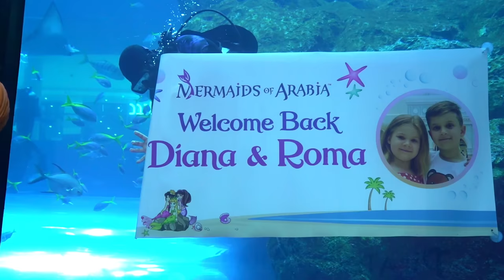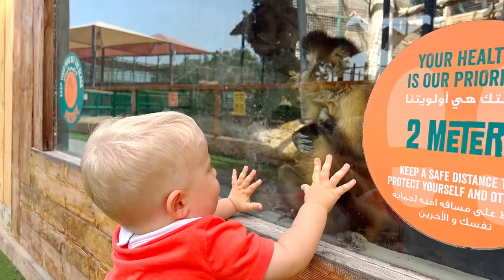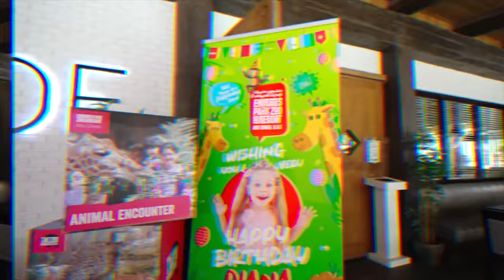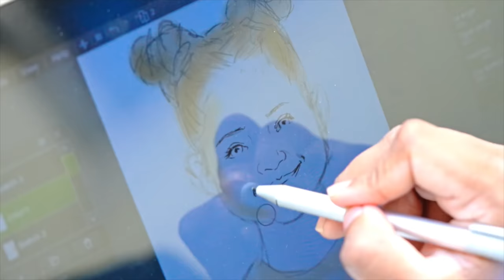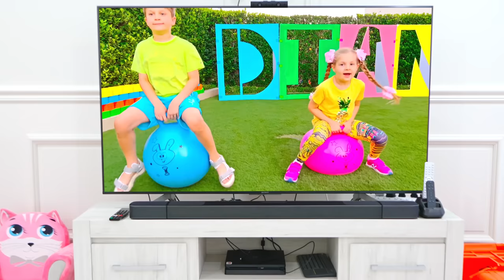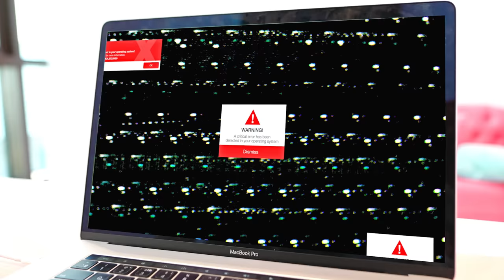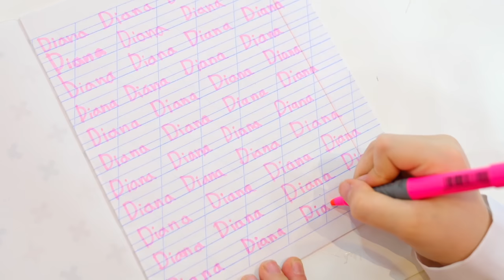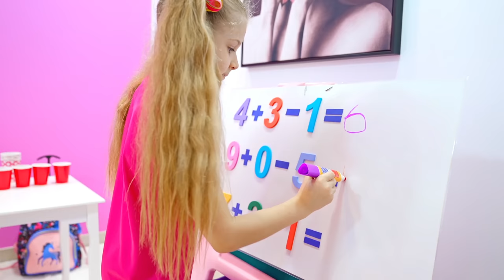Diana and Roma Türkçe - Çocuklar için yeni hikayelerden oluşan geniş bir koleksiyon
Diana ve Roma - Türkiye'den izleyenler için geniş bir yeni video koleksiyonu.
Diana and Roma TR (Diana ve Roma Turkish)